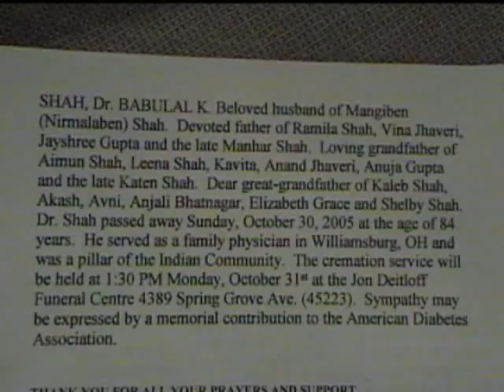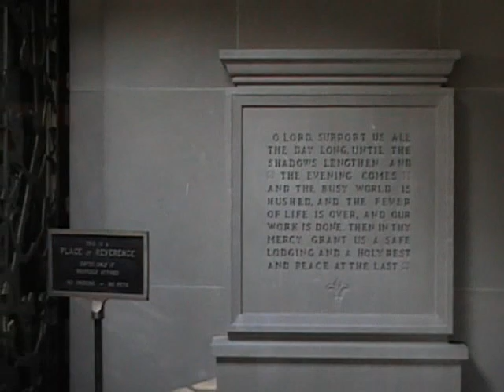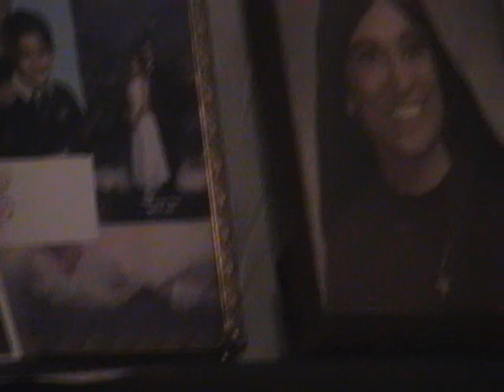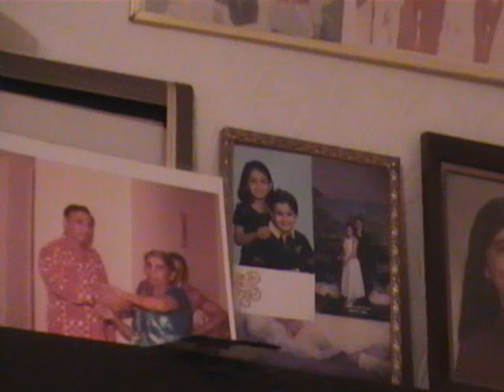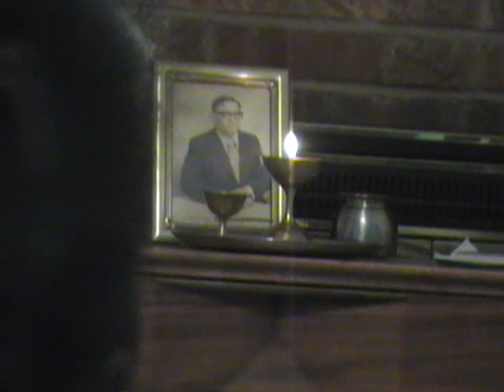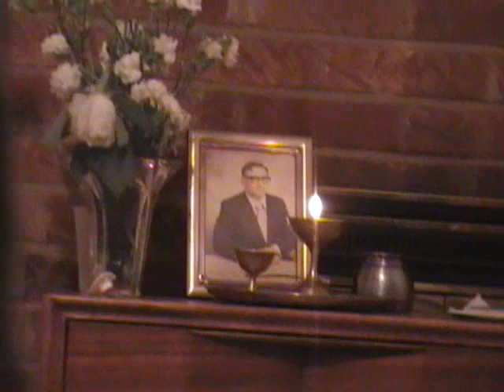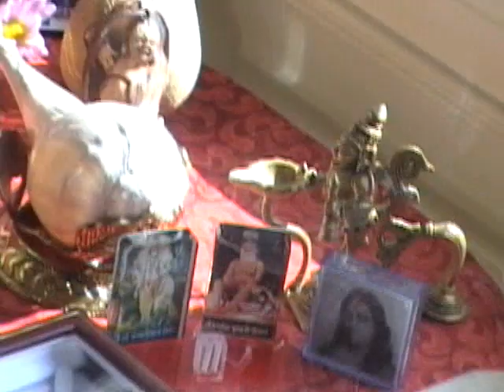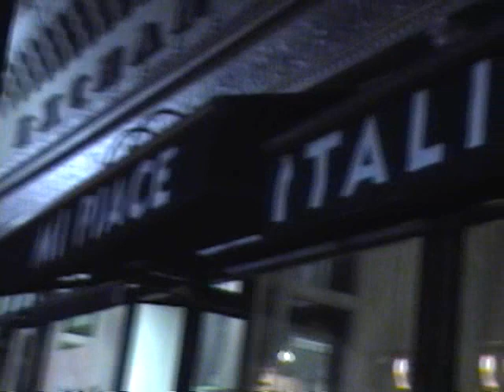20051031pm0159 to 20060126pm0826. Babukaka Funeral +DP Hm Katha+Rajvi Visit +KiteFly TAPED 1:02:26 -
20051031pm0159 to 20060126pm0826.wmv - 0:00 FUNERAL Babu kaka-  0:24 Katha DP Hm, Rajvi visit- 0:53 Kite Flying DP- TAPE END 1:02:26